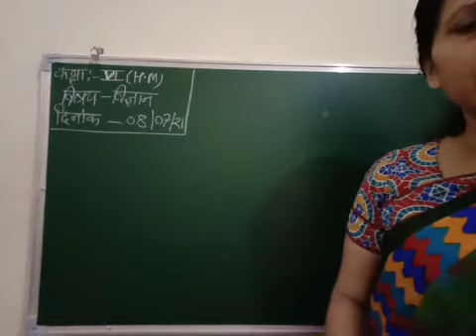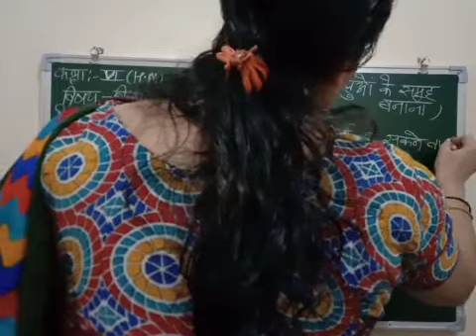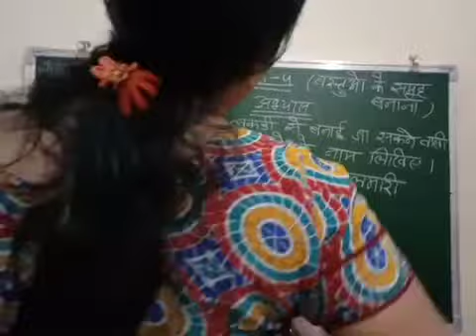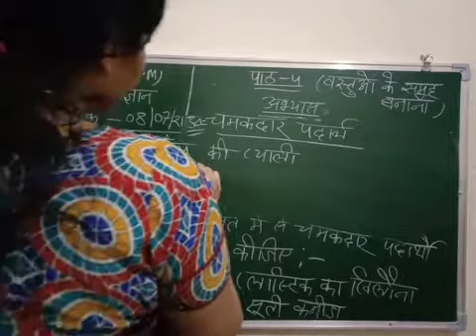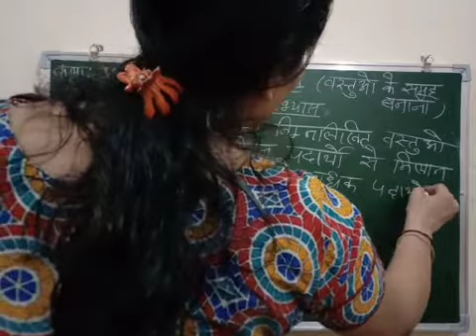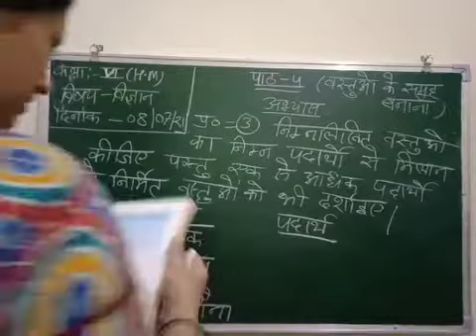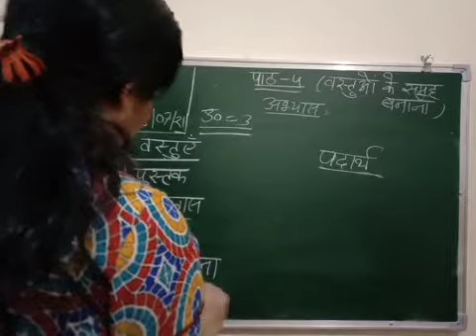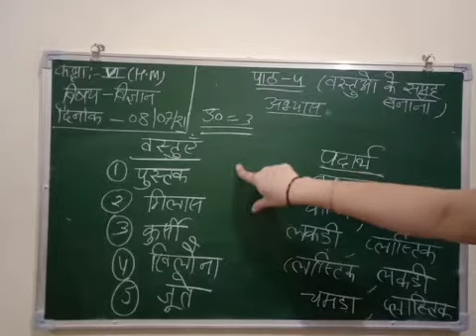Class 6th ( Science ) HM